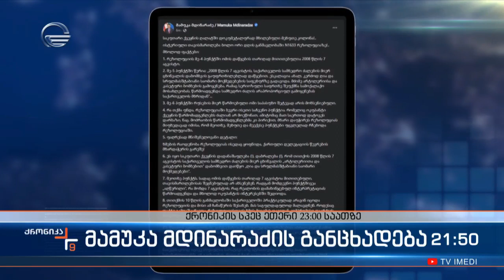მამუკა მდინარაძის განცხადება